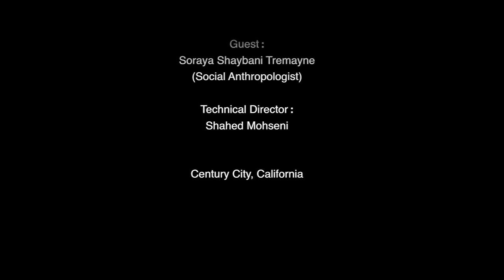Live with Suzi - Soraya Shaybani Tremayne (Social Anthropologist)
We are so honored and delighted to have Dr. Soraya Shaybani Tremayne with us today on the program from Oxford, England.
Dr. Tremayne is a social anthropologist and the co-founding Director, with Professor David Parkin, of the Fertility and Reproduction Studies Group (FRSG), School of Anthropology. She is a Research Associate at the Institute of Social and Cultural Anthropology; the convener of the seminar series on Women’s Rights in the Middle East at the Middle East Centre, and a Senior Common Room Member at St. Antony’s College, University of Oxford. She was formerly the Director of the International Gender Studies at the Department for International Development Studies, University of Oxford; the Chair of Social Analysis and Anthropology Associates – SA3 Limited -- a consultancy firm that she co-founded with three other anthropologists (1982), specialising in the development and aid projects; Lecturer in Social Anthropology at Tehran University; and Director of the Ethnographic Museum of Tehran. She is also the co-series editor of the Fertility, Reproduction, and Sexualityseries, with Berghahn books.  She served on the Council of the Royal Anthropological Institute between 1993 and 2014, as a Council member, a Vice-Chairman, and a member of the Finance Committee.

Editorial Appointments:
Founding Series Editor, Fertility, Reproduction and Sexuality Series, Berghahn Books

Member of the Editorial Board, Journal of the International Society for Iranian Studies (ISIS), Routledge, UK.

Member of the Academic Committee and the Editorial Board of the Journal of the Anthropology of the Middle East, Berghahn Books

Academic Adviser and Board Member of Farhang va Ensan (Culture and Human Beings), an anthropological journal published in Farsi language, Iran.

Editorial Board Member of the English language publication of the Welfare Journal, published by the Welfare University, Tehran, Iran.

Editorial Board Member of the English Language Journal of Avicenna Journal of Medical Biotechnology (AJMB), published by Avicenna Research Institute, Iran.

The interview is mostly in Farsi.

Producer & Host: Suzi Khatami
Technical Director: Shahed Mohseni Zonoozi